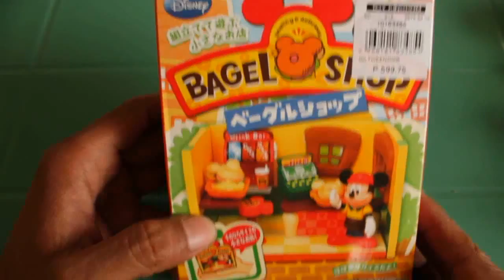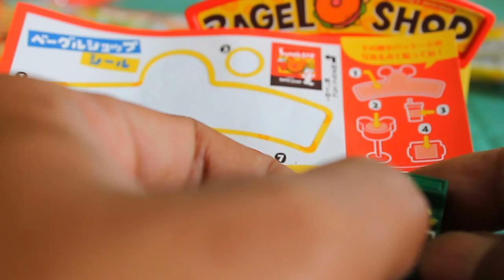DIY Re-ment Miniature Mickey Bagel Shop Disney Japanese Toys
Mickey Bagel Shop Miniature Box from Re-Ment Japanese Toy
Tiny Mickey's Bagel Shop is extremely realistic miniature set ideal for your miniature collection, for the doll house, Barbie, Pullip, Blythe and others.
Inside the box: Mickey Mouse figure, stool, cashier, 2 bagels, 1 set consisting of shop with floor and 3 walls, Chips, 2 drinks, many stickers for decoration